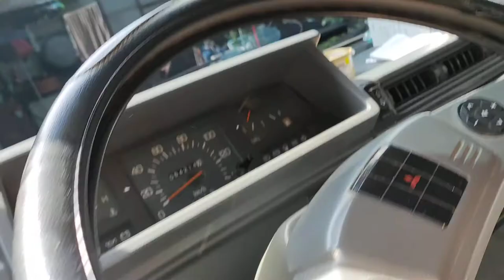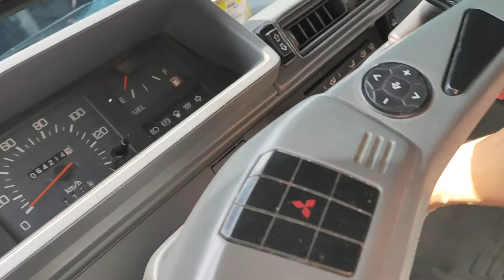How to adjust handbrake L300 Bisaya version